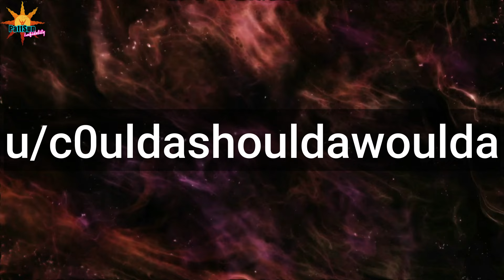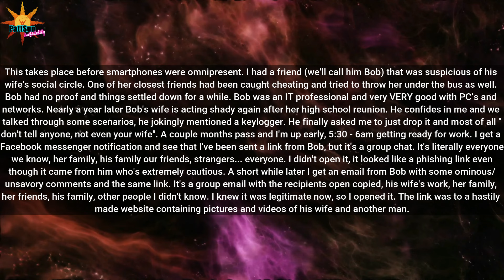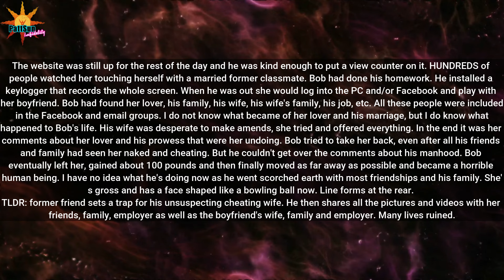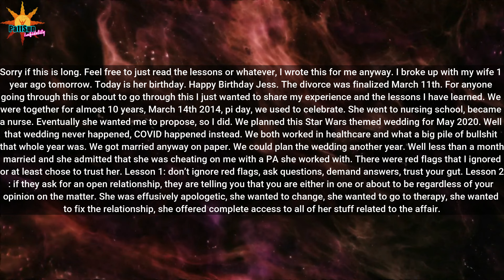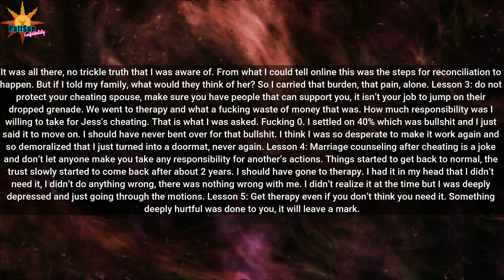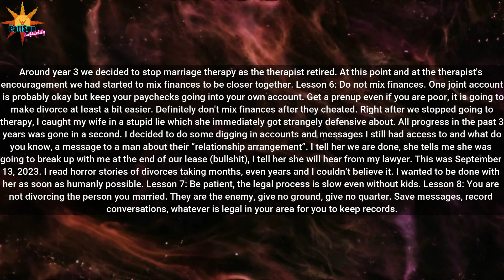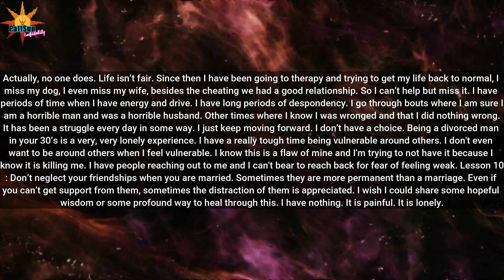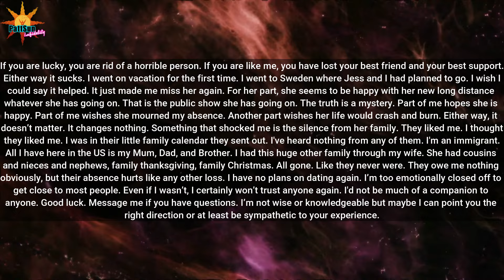Wife Cheated With Her Highschool Ex, So I Exposed Them in the MOST EMABARASSING WAY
Welcome to r/ProRevenge, where people share their most satisfying stories of vengeance.

Rumble: Rumble.com/Pattsun